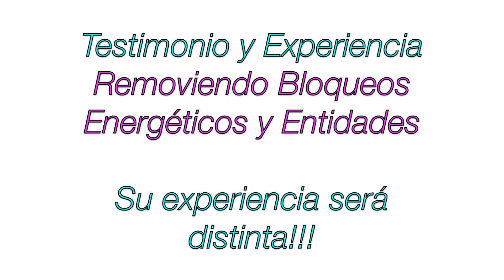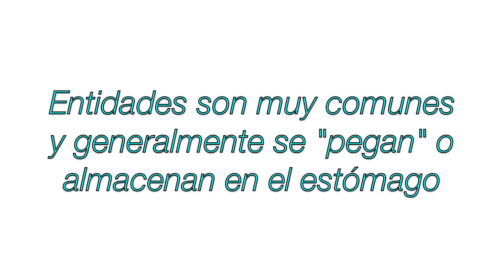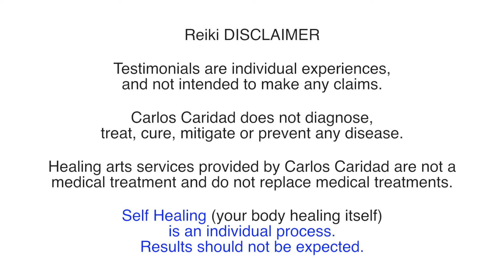Sanando Estrés y Preocupaciones - Removiendo Bloqueos Energéticos y Entidades - Sanación de Reiki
Testimonio: Sanando Estrés y Preocupaciones - Removiendo Bloqueos Energéticos y Entidades - Pérdida de Apetito

"La sesión anterior fue hace dos semanas. Estaba mal, peor anímicamente que hoy.
No pude comer por tres días. me costaba dormir. Cuando vine, en la sesión de Reiki empecé a calmarme, mientas más pasaba el tiempo, me iba sintiendo más relajado, más tranquilo."

"También me acuerdo que durante la sesión de Reiki, se sentía más calmado, me iba relajando más y más cuando pusiste tus manos en mis hombros. "

"Cuando pusiste tus manos en mi estómago, sentí como burbujas de energía que se movían y se salían desde mi estomago (segundo chacra) hacia afuera en varias direcciones. Se movían un poquito y se iban, otra se movía un poquito y se iban (saliendo de mi)."

"Inmediatamente después de la sesión, tuve que ir a comprar algo para comer porque me volvió el apetito, después de tres días!"

Carlos" Esos Bloqueos Energéticos, te bloqueaban el apetito.

"Si, es impresionante, en el momento que salí por la puerta, después de la sesión de Reiki, mi vino el apetito al instante!""

Carlos: Porque estabas liberado de esos Bloqueos de Energía. Me llama la atención cuando pongo mis manos en tus hombros (una posición de las manos de Reiki), como te sentís?

"El estado de concentración, el estado de tranquilidad que tengo cambia. Pasa a otro nivel más profundo. Depende de la sesión, del día o como me sienta. En general siento ese cambio en que entro en otro estado más profundo,  cuando pones tus manos en mis hombros. Hoy fue en el pecho (Chacra del Corazón) donde sentí ese cambio más grande. Y por lo general es en el estómago donde más siento el cambio, que se mueve algo, que algo se libera."

Carlos: Y hoy que sentiste en el estómago?

"Hoy también sentí lo mismo, sentí menos que la vez pasada, porque pienso que no estaba tan bloqueado como la vez pasada. Sentí dos, una burbuja más grande y otra más pequeña que, primera una se movió y se fue para este lado, la otra hizo como un movimiento pequeño y salió para el otro lado. No sé cómo explicarlo! Es lo que siento! (Dos Bloqueos Energéticos fueron removidos!)"

Carlos: Eso es exactamente lo que pasa. Son esos Bloqueos Energéticos que son inteligentes, que se salen. Como te sentís después de la sesión?

Muchísimo mejor, más relajado, más tranquilo. Mejor energéticamente Esa es la palabra!"

Removiendo Bloqueos Energeticos y Entidades o Demonios - YouTube
Video for removiendo entidades
Reiki Energy Healing Los Angeles
Removiendo Bloqueos Energéticos y Entidades o Demonios - Exorcismos con Marya Berenice - Radio José ...